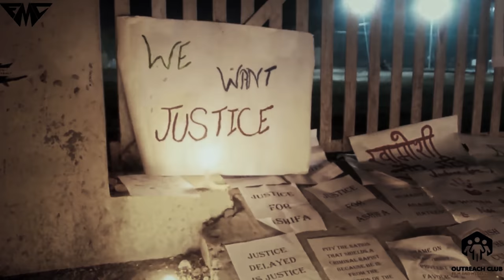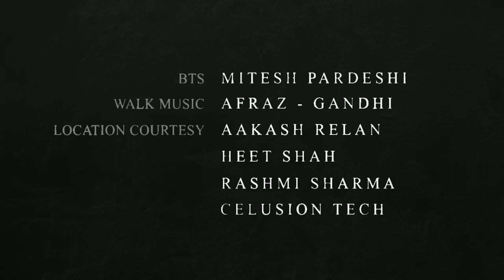How To Be Indian Media Journalist | Thugesh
Written and performed by - Mahesh Keshwala and Raj Mistry
Co written and directed - Raj mistry
DOP and Editor- Tanmay Luthia

Production - Pratik Shejwal

Production Assistant - Heet Shah

Production Assistant - Jay Udhwani

 Camera Assistant - Mitesh Pardesi

Sound - Rahul Sharma

Cast -

Shubham Gala - (Boss)
Rashmi Baranwal - (Star Kid)
Aakash Relan - (Drunk Guy)
Heet Shah - (Employee)
Monisha J - (Employee)
Gorande Katira- (Mother)
Jay Udhwani - (Abusive Husband)
Thumbnail- vishal rana (phoenix)

Behind the scenes - Mitesh Pardeshi

Location Courtesy-
Aakash Relan, Heet Shah, Rashmi Baranwal, Mitesh Pardeshi